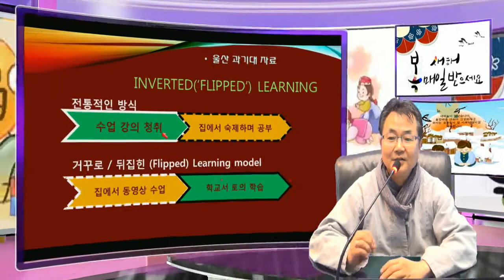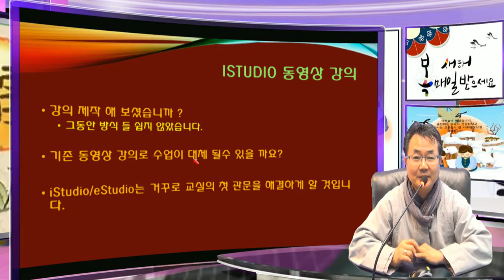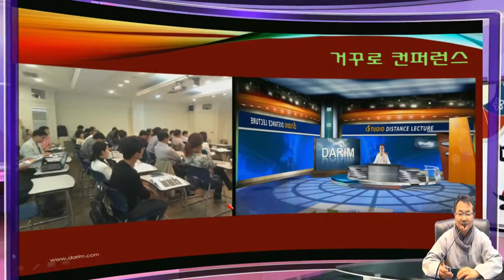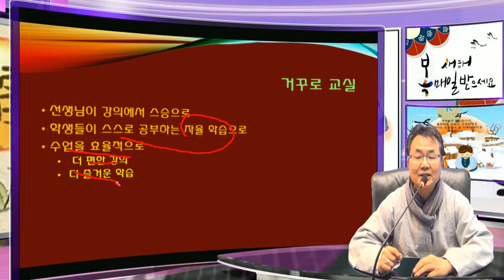새해 복 많이 받으세요 2015 설 인사 드립니다.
스마트 새해 인사 드립니다. 복많이 받으시고 건강하시고, 행복과 성취가 가득한 한해 맞이 하시길 기원드립니다. 2015년 교육계의 화두 거꾸로 교실, 두집힌 학교의 세상을 구체적으로 만들어 지는 교육의 새로운 시스템의 적용을 위한     다림의 노력이 계속 될것입니다.  감사합니다.